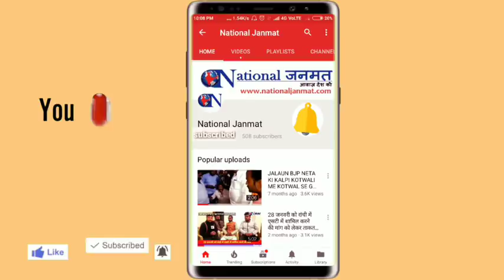केंद्र को उद्धव का झटका, CBI को अब अनुमति लेनी होगी !